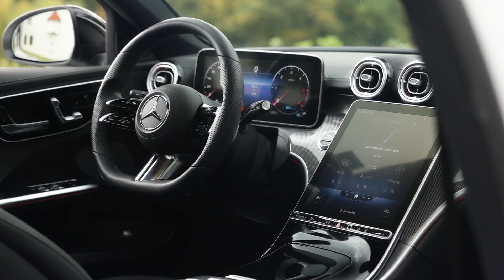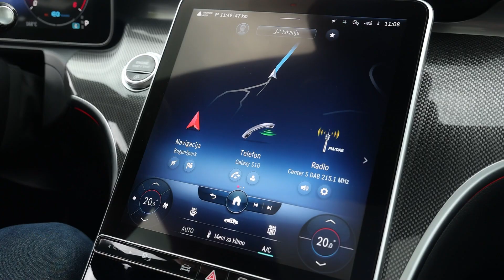Mercedes-Benz razred C 2021 - TEST - za ljubitelje poslovnih limuzin (ali karavanov)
Pri Mercedesu pravijo, da je odslej to celo "baby razred S". Torej razkošna in tehnično napredna poslovna limuzina v kompaktni in bolj dinamični embalaži.

Tokrat predstavljamo test razreda C v limuzinski in karavanski izvedbi.

Avtor/voditelj: Luka Gregorič
Kamera: David Šavli
Postprodukcija: Žiga Debenec
Produkcija: Slovenski avto klub
November 2021